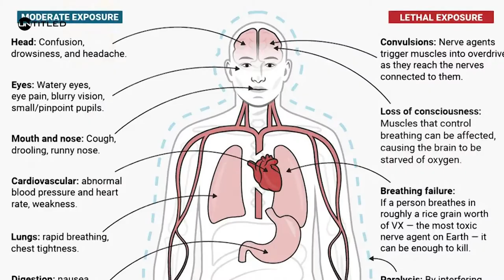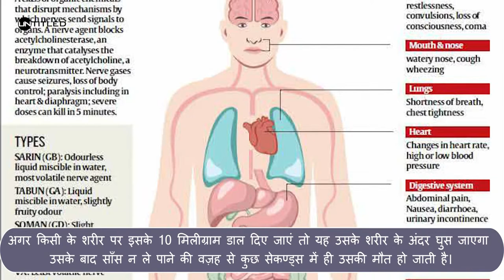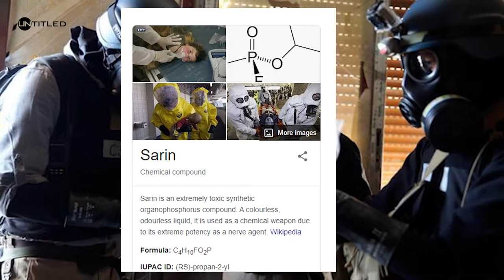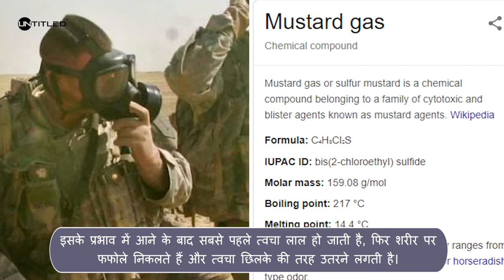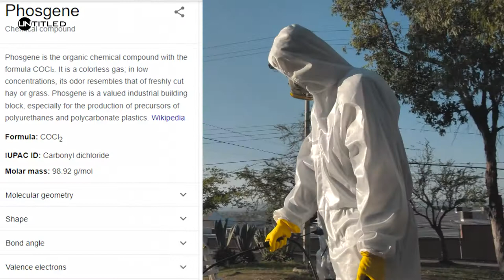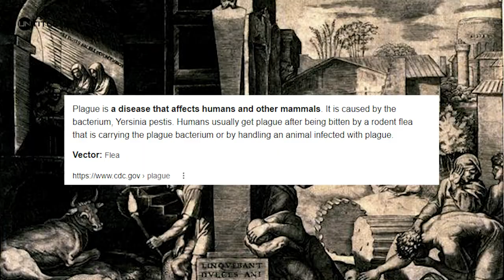Biological Weapons & Chemical Warfare in Hindi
These are of two types, one is Chemical Weapons (रासायनिक हथियार) and the other is Biological Weapons (जैविक हथियार).
Chemical weapon -
When a toxic chemical is used as a weapon, it is called a chemical weapon. It contains poisonous gas and many types of toxic and chemical elements.

biological weapons-
According to the World Health Organization (WHO), when infectious agents such as bacteria, viruses and fungi are intentionally used to infect humans, it is called a biological weapon.

Untitled Channel tries to make good knowledgeable,entertainment and educational videos for you. We present information related to history,future,facts related to education to our audience. We always bring something new and different mystery to our audience. We bring information related to your entertainment as well as educational.